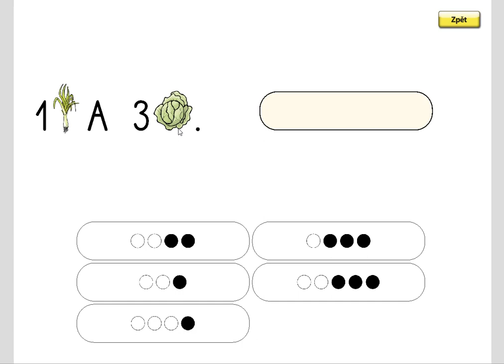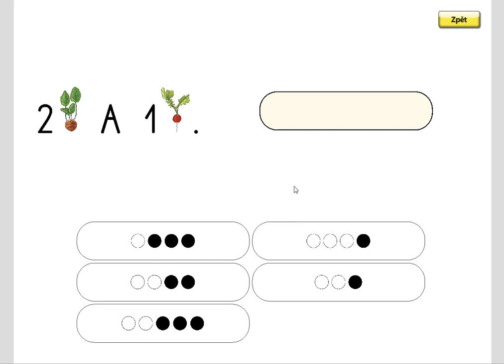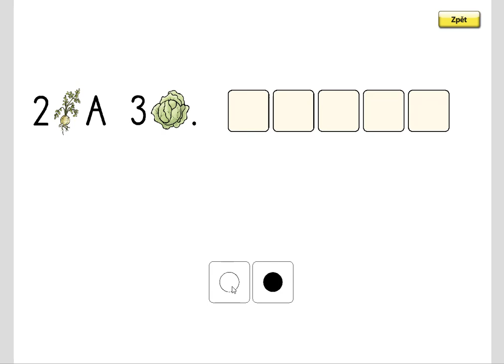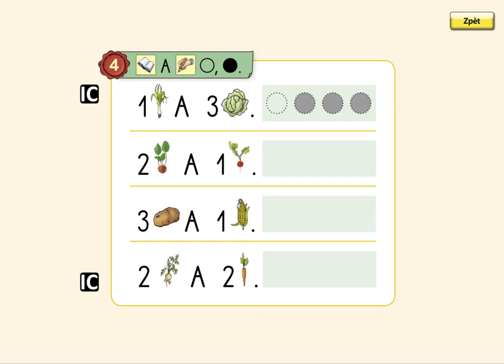Číselný obor do 3, MATÝSKOVA MATEMATIKA 1. DÍL - POČÍTÁME DO PĚTI, str. 17, cv.4